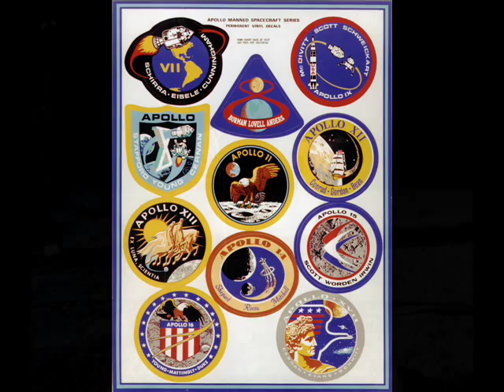Philip Sheppard - IN THE SHADOW OF THE MOON (2007) - Soundtrack Suite